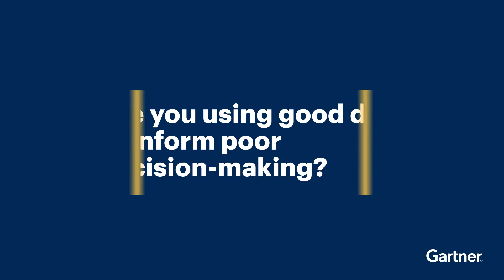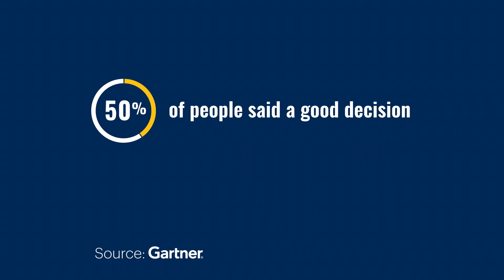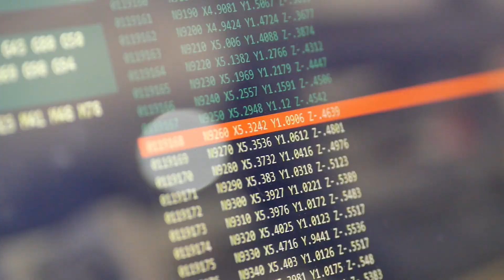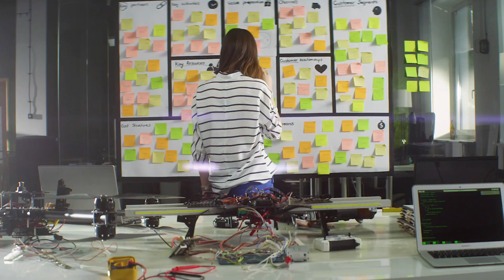How Decision Intelligence Improves Business Outcomes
In a recent Gartner survey, 65% of respondents said the decisions they make are more complex than just two years ago, and 53% said they face more pressure to explain or justify their decisions. In this video, Gareth Herschel, VP Analyst at Gartner, discusses the role of analytics and psychology in smarter decision-making and helps organizations intentionally design the way they make decisions.